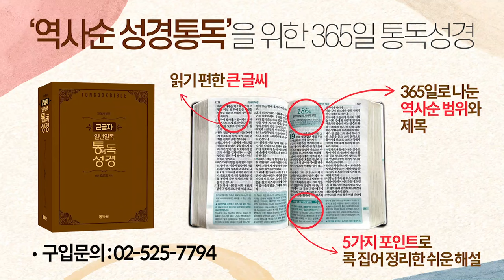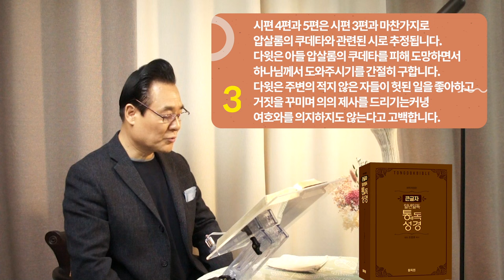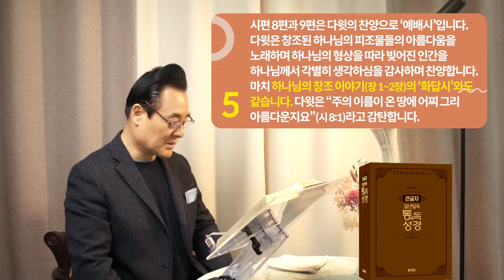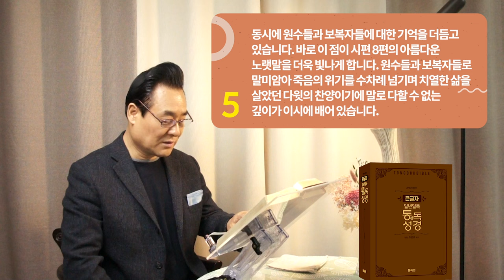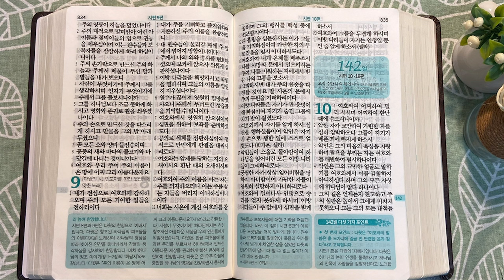역사순 통독성경 141일 | 시편 1편은 구약성경 전체의 내용을 압축하고 있습니다 | 시편 1~2,4~9편 | 세계적인 신학자 통박사 조병호의 성경통독